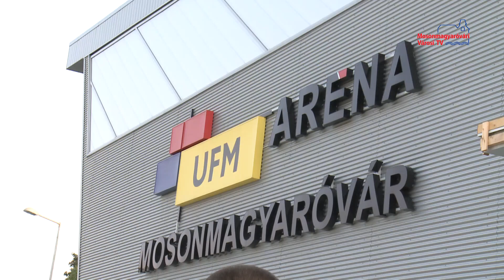MKC-Start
MKC-Start névvel hivatalos szezonnyitót rendezett a Mosonmagyaróvári Kézilabda Klub, amit kedd délután tartottak az UFM Arénában. A női kézilabda bajnokság első osztályának 2019/2020-as idényében játszó mosonmagyaróvári hölgyek mellett, bemutatták a csapat névadó szponzorát, a Mothersont is.